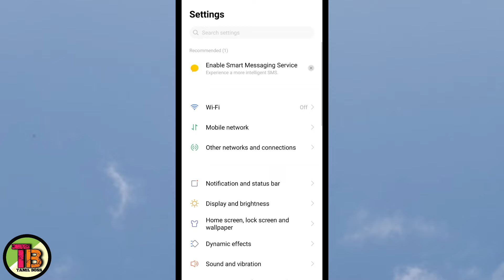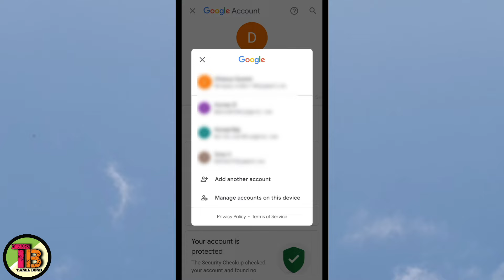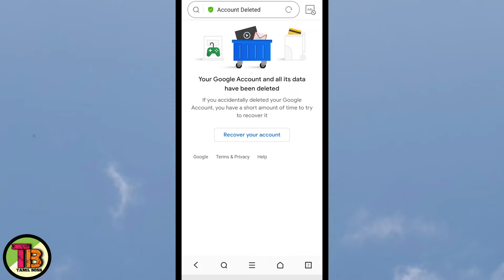How To Delete Gmail Account Permanently In Tamil/Delete Gmail Account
TAMIL BOSS

1) Gmail account delete in tamil
2) Gmail account delete permanently
3) How to delete gmail account
4) Google account delete
5) How to completely delete gmail account in tamil
6) Delete gmail account 2022
7) Permanently delete gmail account in mobile phone
8) Permanently delete gmail account step by step in tamil

Gmail Account Password Recovery